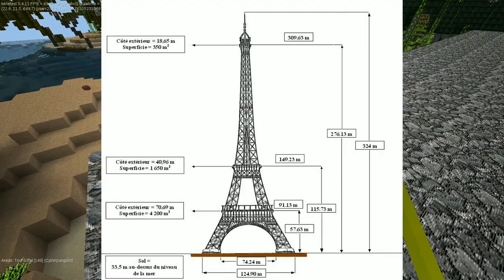MFF012 -- Terrafromage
Fondations pour la tour Eiffel, chats et pioche en mithril tuée pour aujourd'hui!

NB: je n'ai pas précisé, mais j'ai du enlever environ 8000 blocs pour faire cette vidéo, dont 6500 rien que pour le dernier pilier, d'où le temps de parution ... très... long.

Site du Serveur:
minetestforfun.qbuissondebon.info

Adresse ingame pour jouer:
qbuissondebon.info:30001

Mumble:
qbuissondebon.info
port 64750

Chat IRC (synchronisé avec le jeu):
irc.inchra.net
Channel

Merci à Darcidride d'avoir mis a disposition le serveur :)

je remercie chaleureusement Darcidride pour le serveur, Mg pour son boulot de déboggage qui dépasse de loin tout ce qu'on oserait attendre de lui et trel qui m'a vendu à très bon prix 198 cristaux de Mese pour mes futures haches.